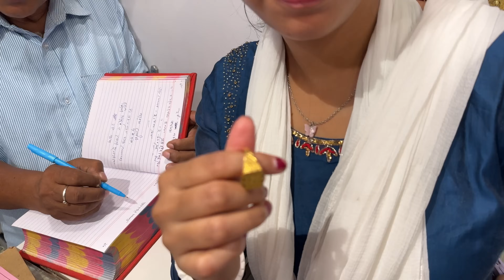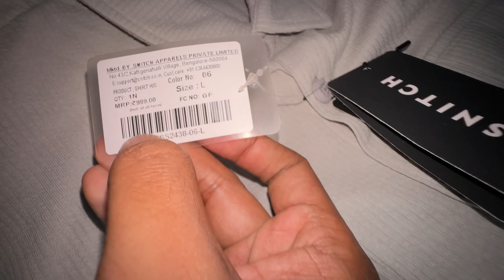সোনার আংটি গিফট পেলাম জন্মদিনে 🎁